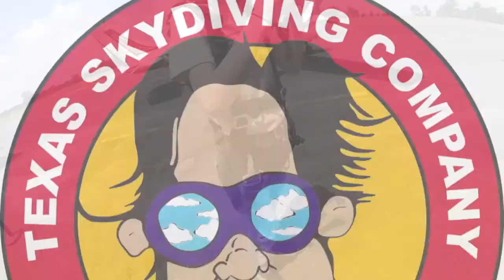Tandem Skydive | Alexis from Bedford, TX